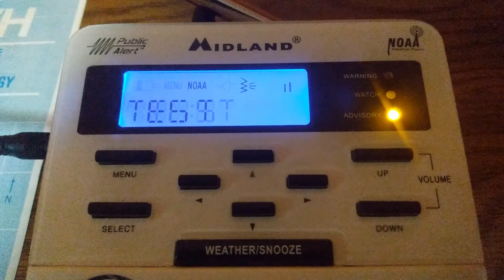Weatheradio Canada XLF322 Programming Glitch +RWT (Female voice reading forecasts) | 2023-08-16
Radio station XLF322 is back after being offline all summer long due to a transmitter failure.

Please see my channel description for important information